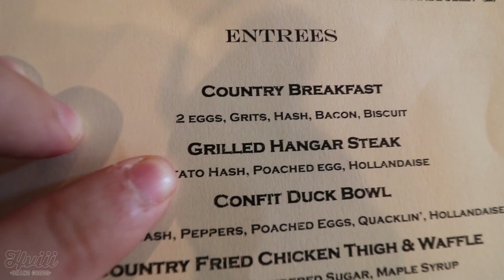OUT WITH THE OLD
1. (This will take you to the store page.)
2. Click on the Rapid Reboot Recovery System.
3. Choose your Rapid Reboot Recovery System size on the product page.
4. Continue to checkout.